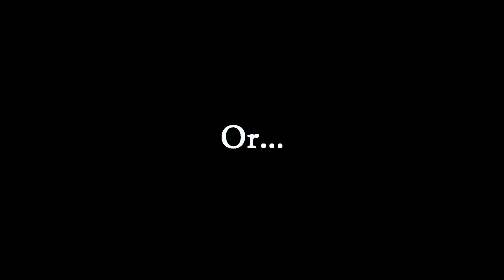iHookup.com Short Spot 1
iHookup.com 15Sec Short Spot 1 (Danni 1)